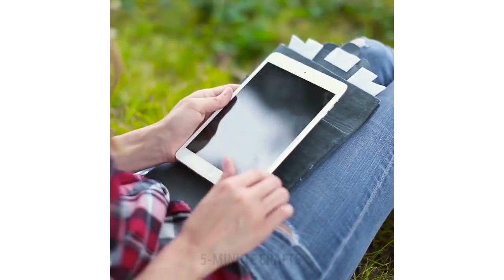18 BRICOLAGES RAPIDES ET FACILES QUI TE LAISSERONT BOUCHE BÉE